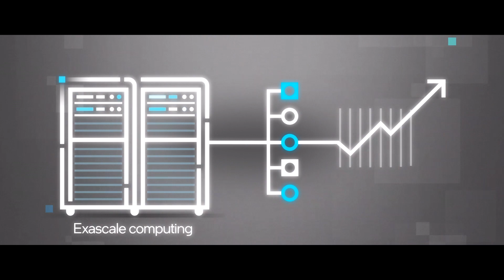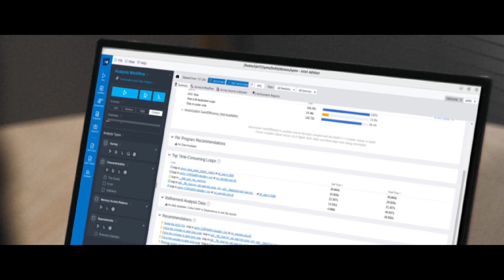University of Cambridge Strives for Zettascale Using Intel® Technology & oneAPI | Intel Software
The Cambridge Open Zettascale Lab (COZL)—originally the Cambridge Open Exascale Lab—was founded in 2020 as a center for research and education. Working with Intel and Dell, and incorporating the latest technologies and oneAPI multiarchitecture programming, exascale platforms will enable Cambridge to get closer to solving some of the world’s biggest problems. Hear from Dr. Paul Calleja, Director of Research Computing Services and the Cambridge Open Zettascale Lab at the University of Cambridge on these plans.

The Intel® Developer Zone encourages and supports software developers developing applications for Intel hardware and software products. The Intel Software YouTube channel is a place to learn tips and tricks, get the latest news, and watch product demos from Intel and our many partners across multiple fields. You'll find videos covering the topics listed below, and to learn more, you can follow the links provided!